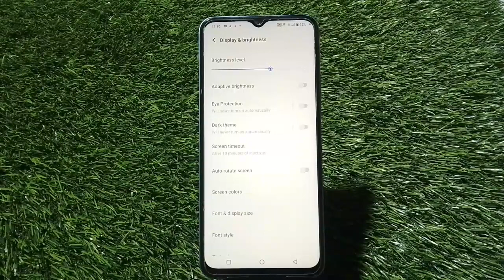How To Change Lock Screen Time In Iqoo Neo 7 SE, Auto Screen Off In Iqoo Neo 7 SE, Sleep Time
How To Change Lock Screen Time In Iqoo Neo 7 SE, Auto Screen Off In Iqoo Neo 7 SE, Sleep Time Change In Iqoo Neo 7 SE, Setting

Sleep_Time_ Change_Iqoo Neo 7 SE